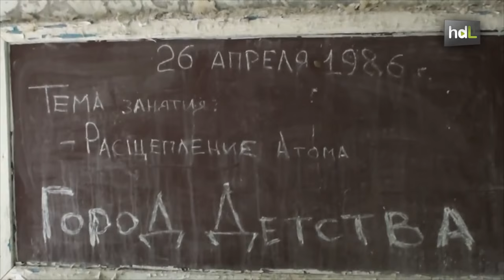HDL Solidaridad bucodental con un plan de atención a niños bielorrusos durante su acogida en verano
Cien niños bielorrusos van a recibir atención y tratamiento gratuito gracias al trabajo voluntario de 20 dentistas sevillanos. Los pequeños pasan el verano acogidos por familias de la provincia. Proceden de zonas afectadas por el desastre nuclear de Chernóbil. La estancia en España aumenta la esperanza de vida de los pequeños. El Colegio de Dentistas de Sevilla vela, además, con este proyecto por su salud bucodental ante la falta de recursos de las familias de origen.